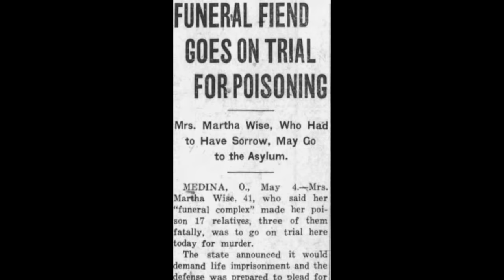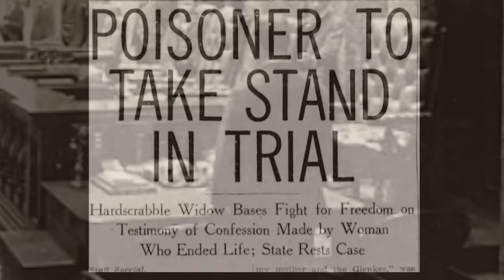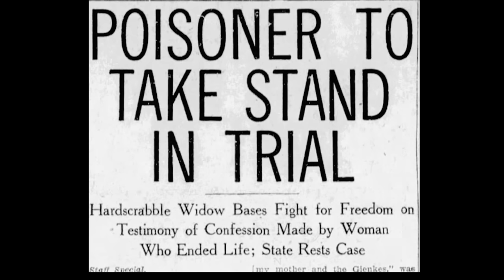The Sinister & Disturbing Case of Martha Wise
The Case of Case of Martha Wise that made headlines across the country in 1920's USA